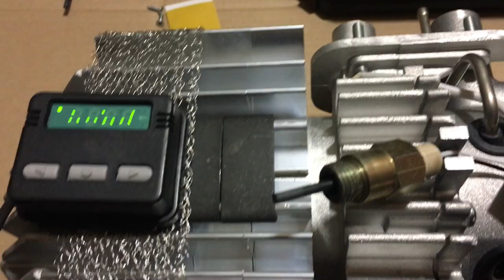Checking the glow plugs in the heater is planar.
Glow plugs in my heaters are made in Japan.
They are very reliable but about one of the heater 300 are ever any trouble.
Of course the control panel will show the error number 9 when a faulty spark plugs.
But to be sure 100 percent chtosvecha bulb is faulty and is not an error of the control unit I rented this video.